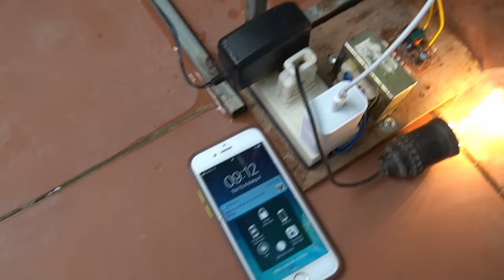Turn The Washing Machine Motor Into A Permanent Water Turbine Generator